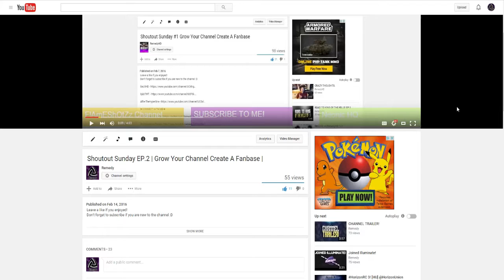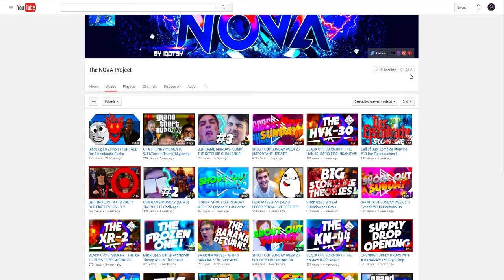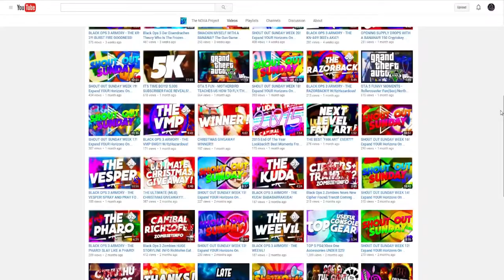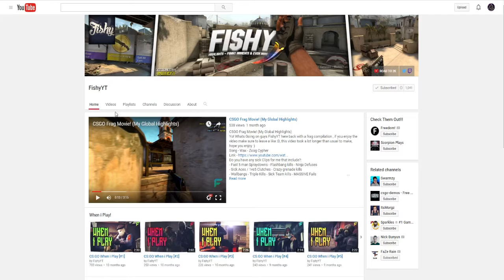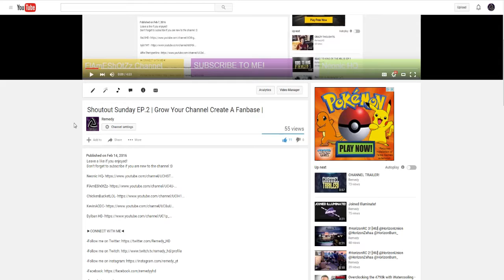Shoutout Sunday EP.3 | Grow Your Channel Create A Fanbase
►Use link for Discounts◄

►Partnership◄